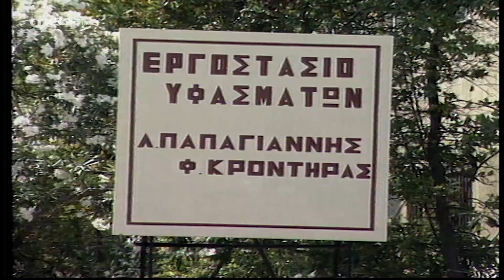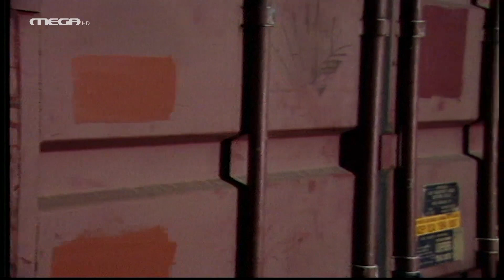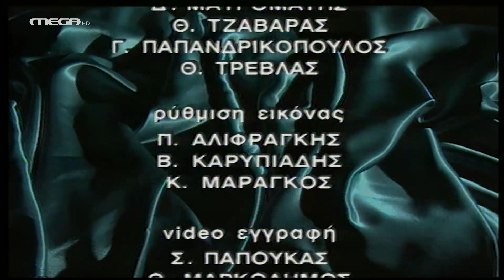Παράλληλοι Δρόμοι - Επεισόδιο 1 HD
Ο Λουκάς διαβάζει στην εφημερίδα ένα άρθρο για την επιβράβευση της κοινωνικής λειτουργού Χριστίνας Κροντηρά, κόρης του συνεταίρου του Φώτη. Αυτό γίνεται αφορμή για έναν καυγά με την κόρη του Σοφία και ο καυγάς συνεχίζεται με την Ελένη, γυναίκα του από δεύτερο γάμο, που έχει την κακή συνήθεια να χαρτοπαίζει. Την ίδια ώρα, οι γείτονες Καραντώνης και Καναβάτσου κρυφακούν από το σύστημα παρακολούθησης που έχουν στήσει και ''τρίβουν τα χέρια τους''.

ΣΥΝΤΕΛΕΣΤΕΣ
Παίζουν: Τίτος Βανδής (Λουκάς Παπαγιάννης), Θάλεια Παπάζογλου (Eλένη Παπαγιάννη), Αθηνά Τσιλύρα (Σοφία Παπαγιάννη), Βασίλης Κούκουρας (Στέφανος Παπαγιάννης), Νίκος Βερλέκης (Πέτρος Θαλασσινός), Θάνος Καληώρας (Γιόχαν Βάιντεμπεργκ), Ανθή Ανδρεοπούλου (Σοφία Ναθαναήλ), Δήμητρα Χατούπη (Χριστίνα Κροντηρά), Άννα Γεραλή (Τάνια Γκορέσκου), Μελίνα Μποτέλη (Άννα Κροντηρά), Γιάννης Χατζηγιάννης (Μιχάλης Κροντηράς), Ειρήνη Κακαβούλη (Τζένη Λουκάκου), Σμαράγδα Διαμαντίδου, Μαριάνθη Σοντάκη

Σκηνοθεσία: Γιώργος Νικολαϊδης, Φράνσις Κάραποτ
Σενάριο: Κάλη Καρατζά, Γιώργος Χαραλαμπίδης
Σκηνογράφος: Μιχάλης Σδούγκος